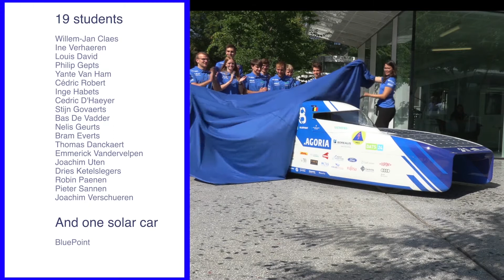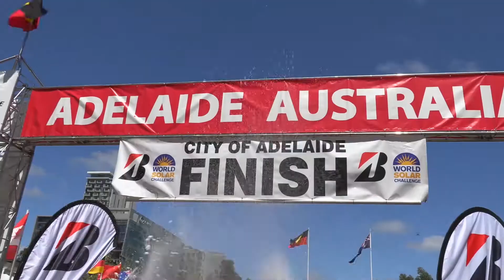Agoria Solar Team - Aftermovie 2019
A DREAM COMES TRUE
Today we took home the world title for the first time. We worked on the BluePoint for 15 months. It quickly became clear that it was a challenge and not a race, even some experienced teams didn't make it to the finish.